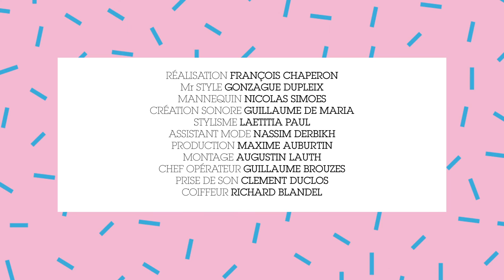Comment s'habiller pour l'hiver au bureau ? | Les Leçons de Style | GQ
Fidèle à sa devise "La vie d'un homme est une série de cas pratiques, le style une manière de les résoudre", votre bien dévoué Gonzague Dupleix se penche sur les situations qui jalonnent notre quotidien. Dans cet épisode, il vous livre les bases de l'élégance en entreprise par temps froid.